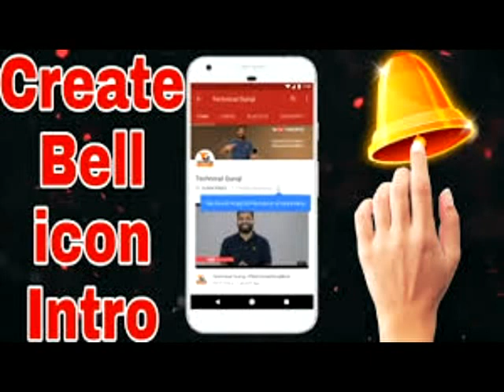आगरा जिले में हर वर्ष 2003-04 से निरन्तर प्रतियोगिताएं करा रही हैं समिति